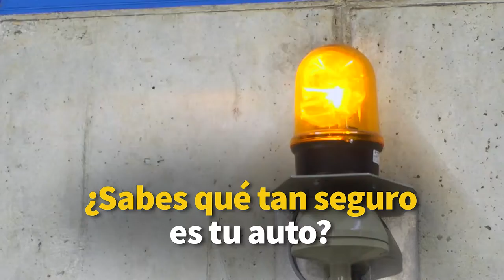Solo los dummies de choque resisten choques, tu familia no.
¿Sabes qué tan seguro es tu auto? Los dummies de choque sí...